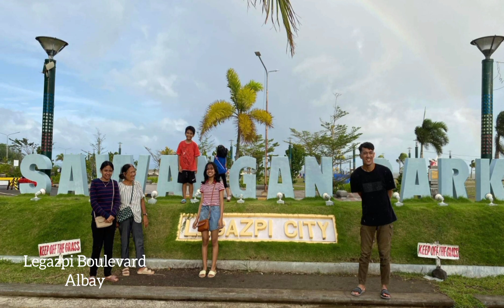[VLOG 123] Legazpi Boulevard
Legazpi City, Albay

Family Trip